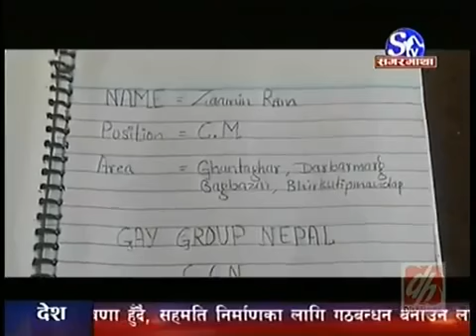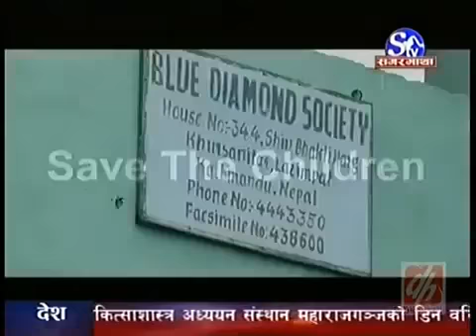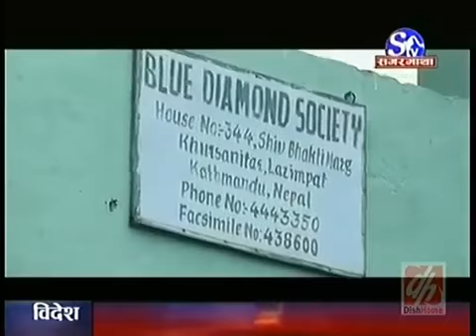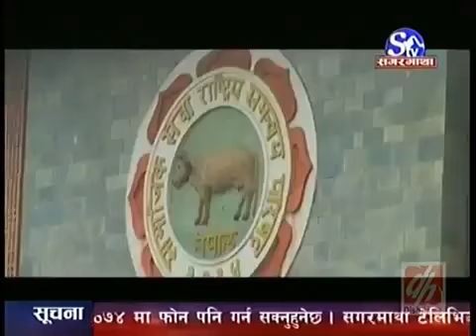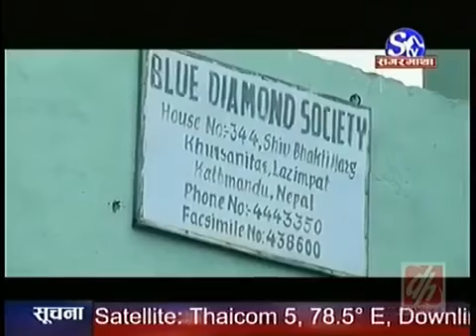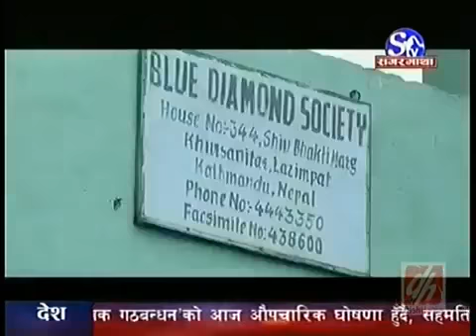Khoj Khabar August 15 2012 Nepal News